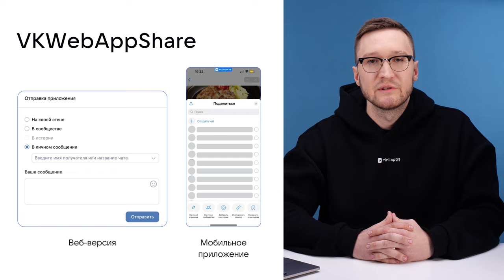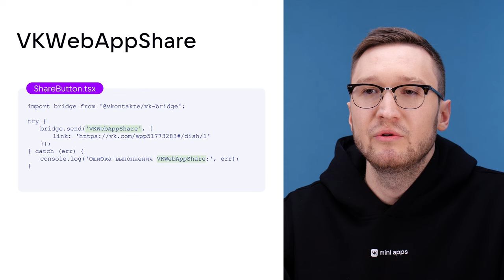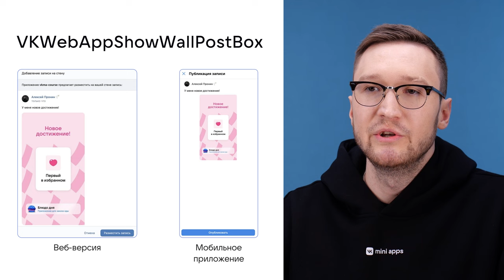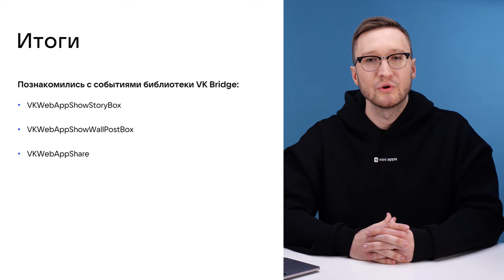4.17. Разработка. Шаринг из приложения